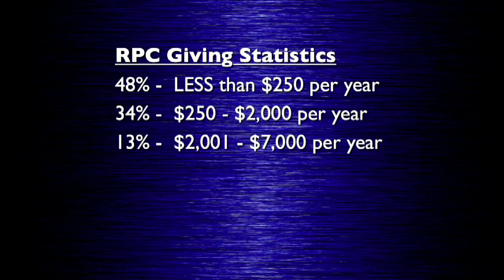RPC Giving Statistics 2012 - Patrick Kelley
RPC Giving Statistics 03 2012